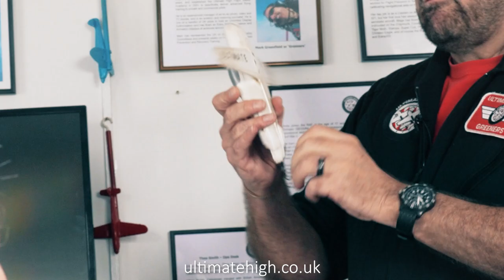UTTER NUTTER FLIGHT WITH ULTIMATE HIGH AT GOODWOOD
Do you have what it takes to survive the most demanding experience that any member of the public can take on – Ultimate High’s UTTER NUTTER challenge?!?